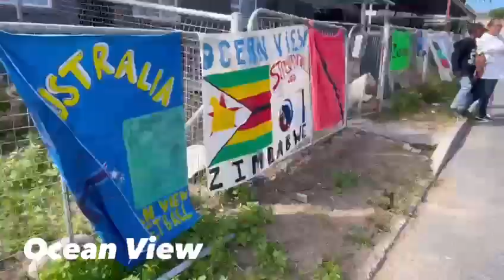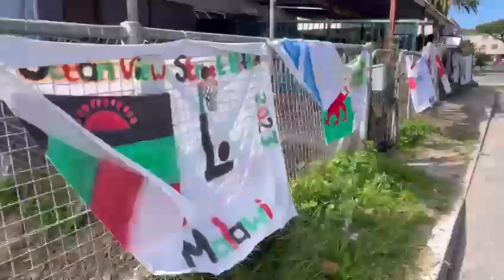Sporting Chance Street Netball - Mitchells Plain / Ocean View